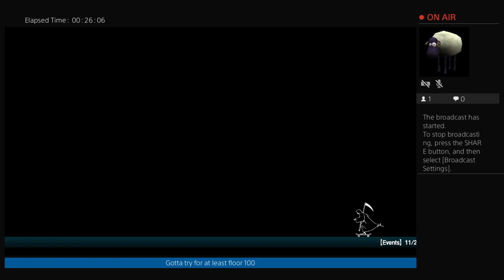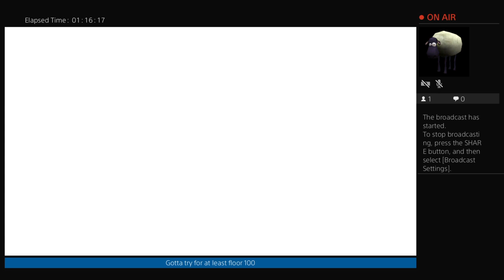Let It Die - Floor 95 and beyond - Twitch Stream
Trying to get to floor 120 part one. Here are floors 96 through 105.